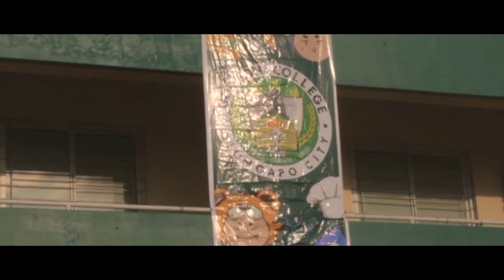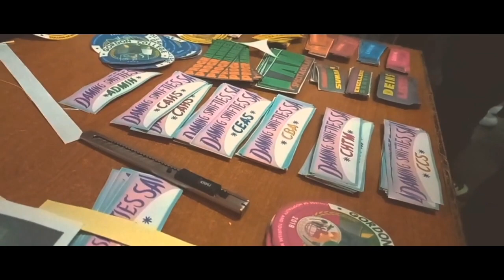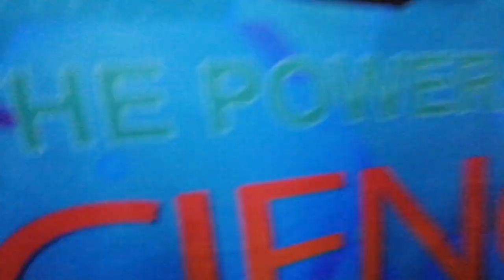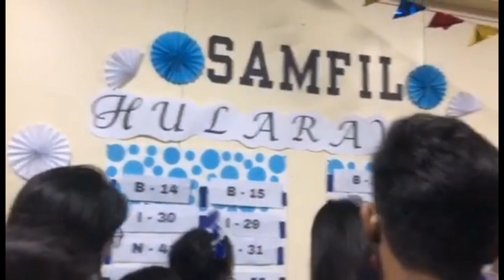VLOG #142 APERTURA 2023 + BACK TO SCHOOL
FAQS
Age: 19
Cellphone Cam: IPHONE 6+ HUAWEI NOVE 3i
Editing App: Capcut
Editor: Arriane De Jesus

God bless😇

Also like my Facebook Page "Arriane De Jesus

Send me something: #07 SAN ISIDRO HOLY SPIRIT TABACUHAN STA. RITA OLONGAPO CITY